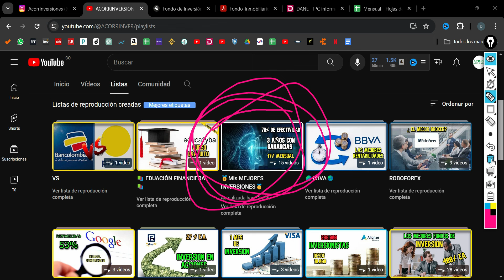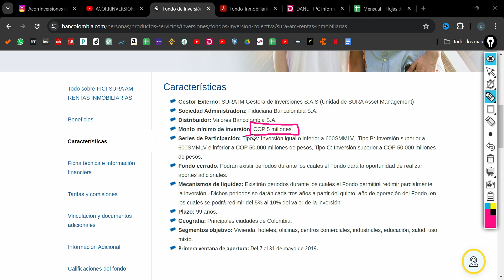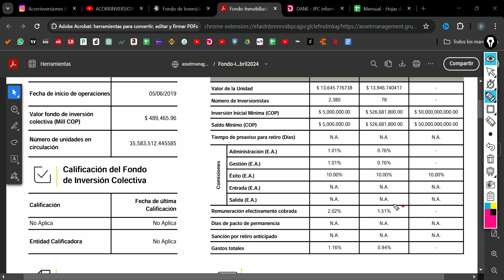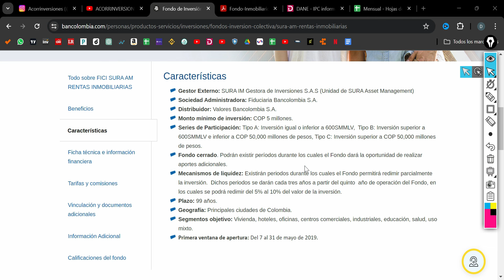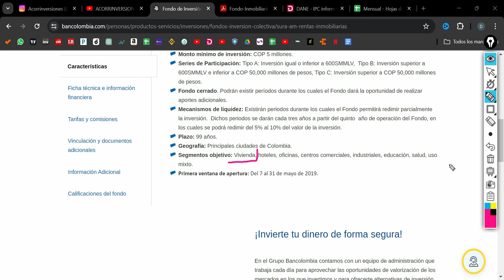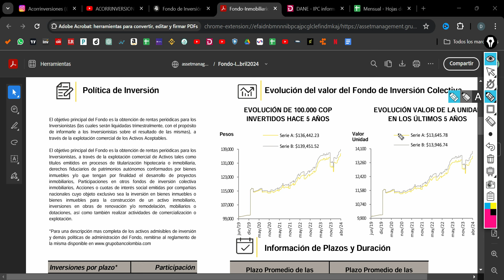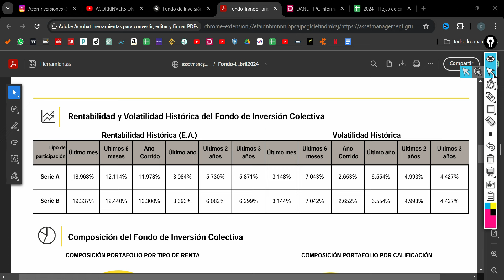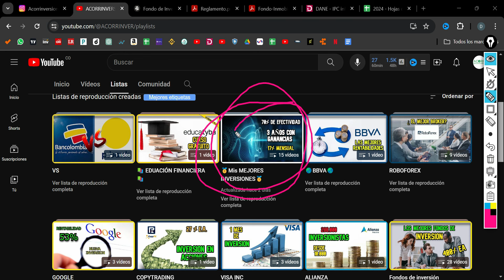💰Fondo de Inversión Inmobiliario BANCOLOMBIA Sura AM Rentas Inmobiliarias | GANANCIAS PERIODICAS💰.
En esté video te mostrare una opción de inversión en un fondo
inmobiliario de BANCOLOMBIA
⬇️💰¿Quieres ayudarme?💰⬇️

🤑LAS MEJORES PLATAFORMAS DE INVERSIÓN EN COLOMBIA🤑

💳 NU: Con las mejores tarjetas y cuentas de ahorro